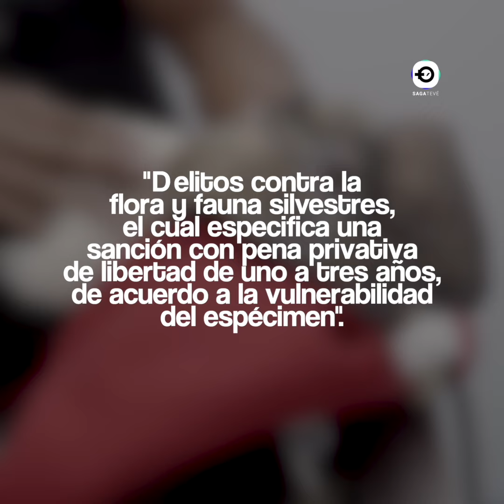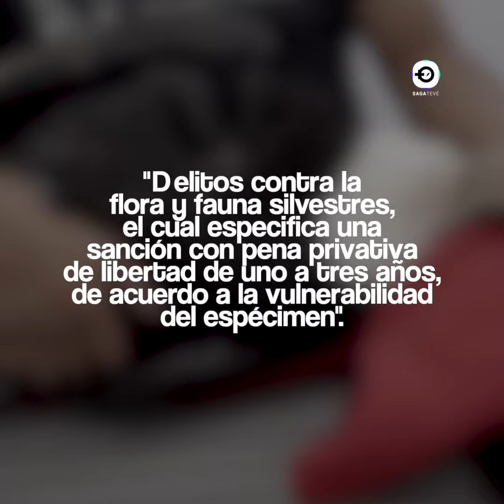¿Por qué murió un cóndor en Ecuador? ¿Sabes cuántos quedan?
Fundación Cóndor Andino comunicó esta triste noticia: un cóndor menos. ¿Creen que la pena de cárcel por matar especies es poca? Comenten, compartan y apoyen a la Fundación.